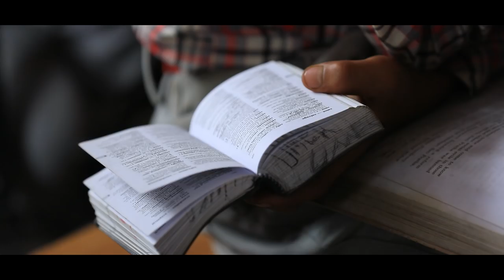Teacher. Believer.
The Devi Project © is a portrait film project by Cutting Chai Content.

As the third film of our on-going first-person portraiture series documenting the lives, lessons, and legacies of captivating women, irrespective of religion, culture or creed, we present ‘Teacher. Believer.’